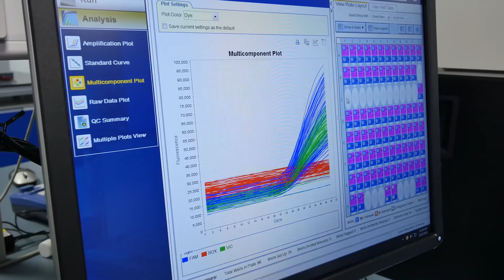Professor Lorna Harries - regulation and expression of genes in ageing and diabetes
Professor Lorna Harries' research is in the regulation and expression of genes, with a focus on ageing and diabetes.

For more information about research in the University of Exeter Medical School